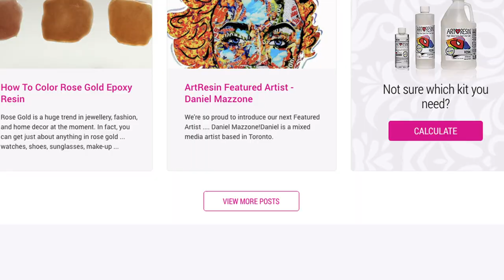How To Resin Gold Leaf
In today's episode of How To Resin, we'll show you how to cover gold leaf in ArtResin!

Covering gold leaf in ArtResin is easy!  In fact, ArtResin takes gold leaf next level, giving it a sleek and professional looking finish, giving it depth and making its colour POP!

Measure, mix, pour, spread, cover and wait, and in 24 hours your gold leaf art will go from good to gorgeous!

For full step by step instructions, see our blog, coming soon!